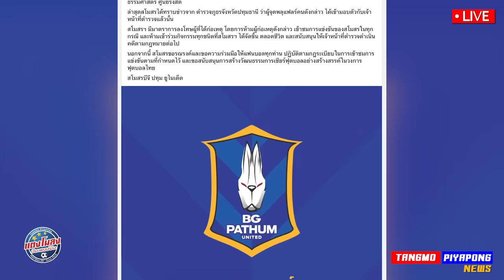เซ็นต่อ “สัญญา” ลุยยุโรป !! / ลูกครึ่ง !! กลับไทยลีก คิดดีๆ / แบนยาว ตลอดชีวิต !! แฟนบอล